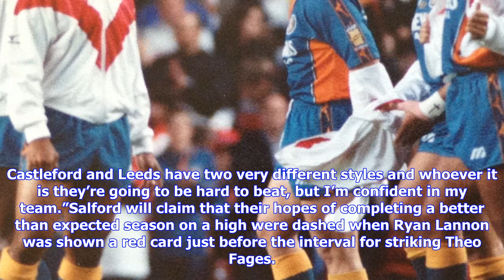Breaking News | Saints 80 minutes away from 11th grand final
Saints 80 minutes away from 11th grand final

Prop forward Alex Walmsley twotry hero and man of the match in last night’s 304 victory over Salford...